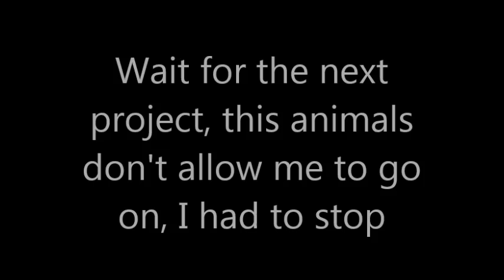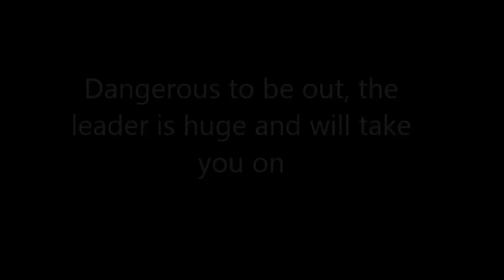Baboons Again, Locked In My House, Can't Proceed With My Upcoming Project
I see the dominant mail but dis not catch it on video. In the next video you will hear me say the Baboons is here and I must be prepared